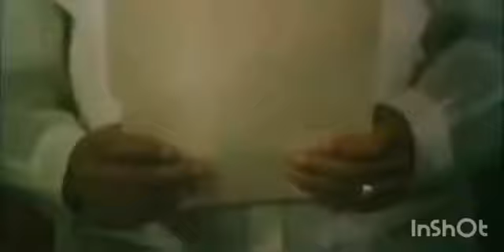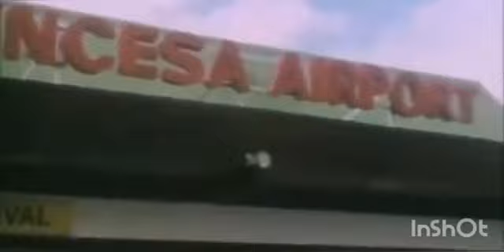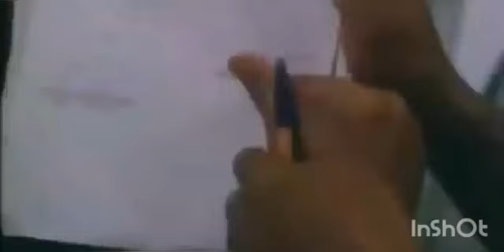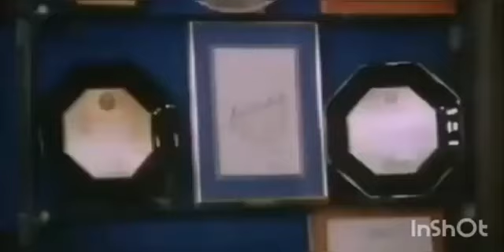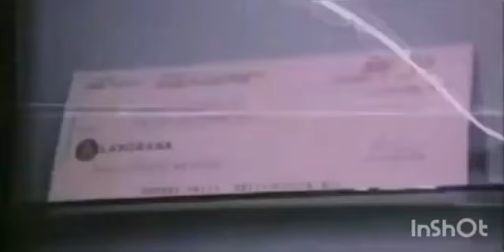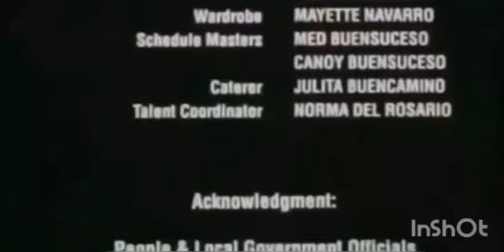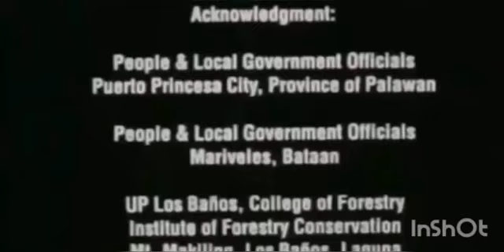hagedorn full movie.